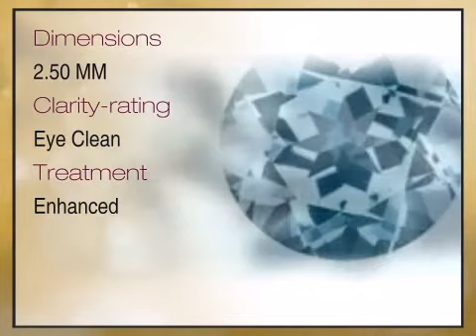Sky Blue Topaz Round Cut 2.50mm Grade AAA - africagems.com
This Sky Blue Topaz Round Cut 2.50mm Grade AAA is brought you - The Trusted Gemstone Experts Since 1984.